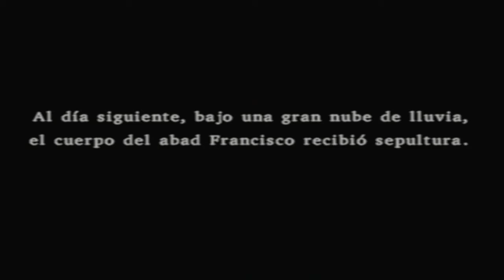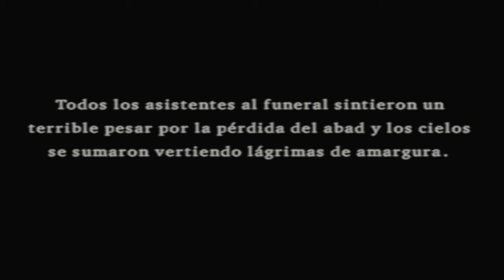Walkthrough - Dragon Quest VIII: El periplo del Rey Maldito #13